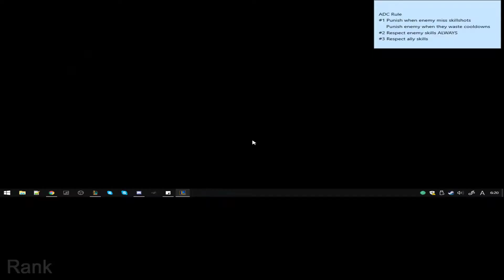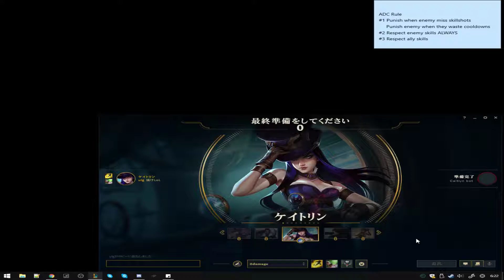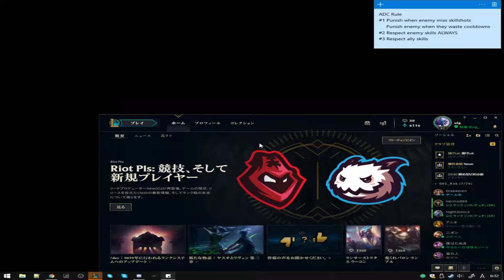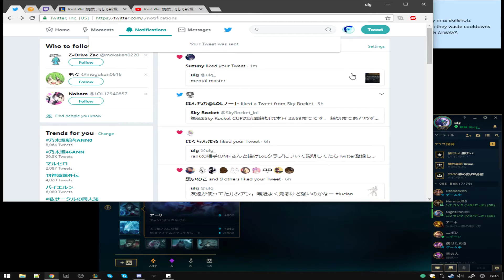朝Rank | LoL JP Silver 2